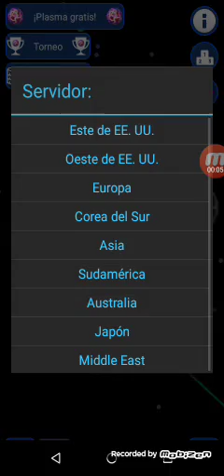El vídeo más raudom pa Ra mi canal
Espero que les guste por qué soy guapos y vallan al canal de mini yutubers